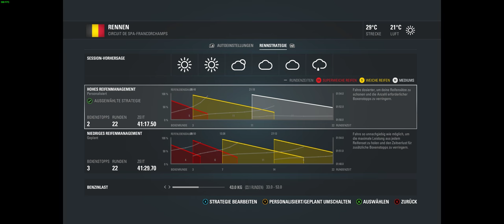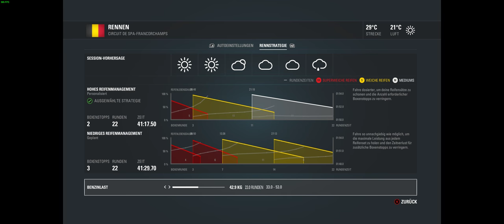Let´s Play F1 2016 #022: Regen am Ende und wieder alles offen. :) (Sauber, GP SPA/Belgien) - Deutsch